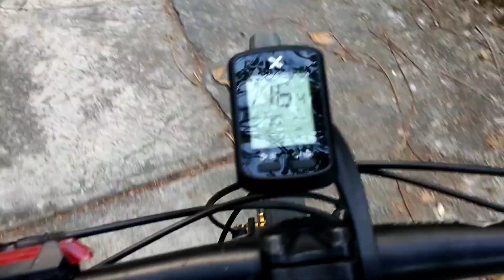KELAS SORE NANJAK